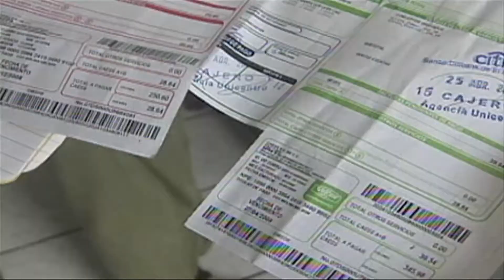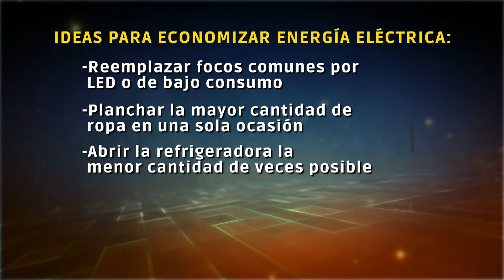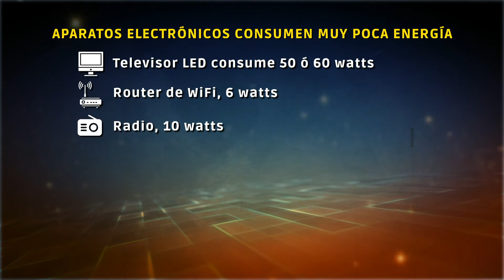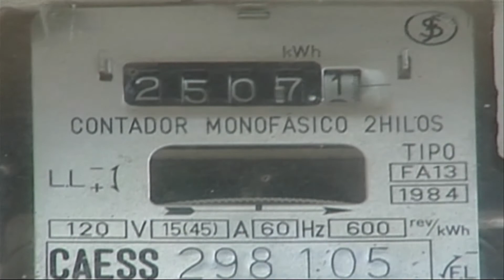Cómo economizar energía eléctrica en el hogar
Conozca algunas medidas de ahorro de energía eléctrica en el hogar.